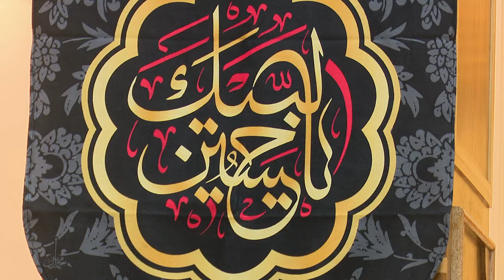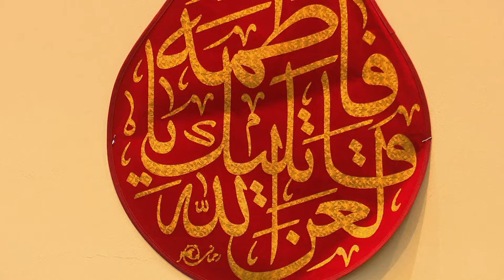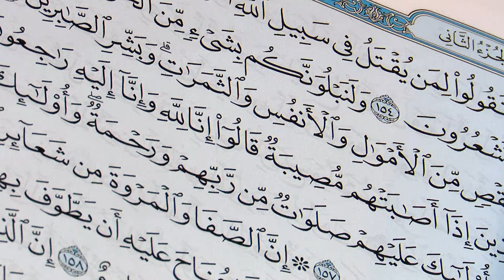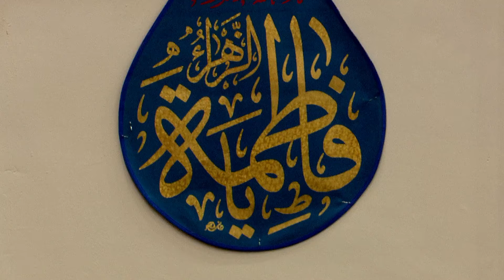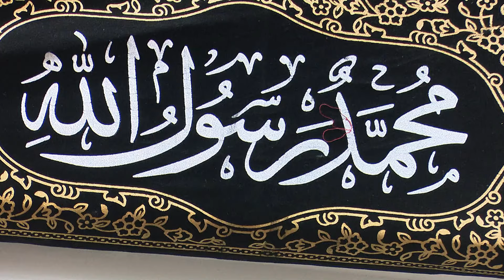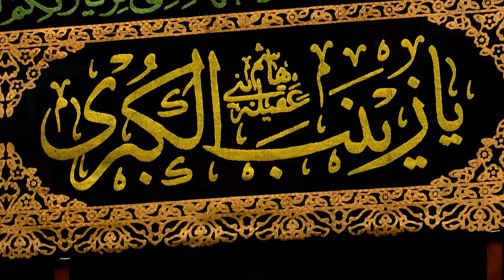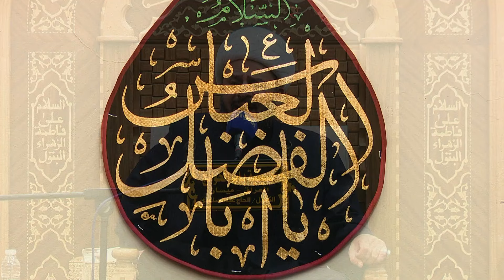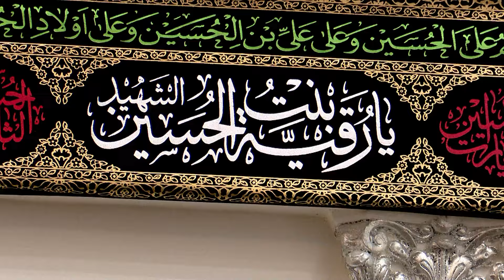زائرٌ لكم -١١-